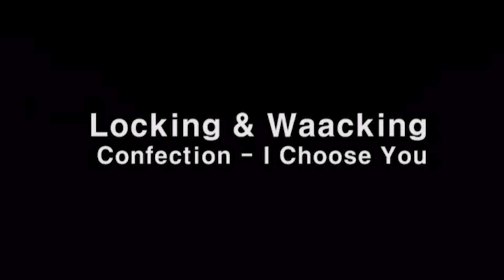Locking+Waacking 연습 영상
안녕하세요 키남/lock thief입니다. 방학동안에 아는 동생과 함께 연습했던 영상입니다.